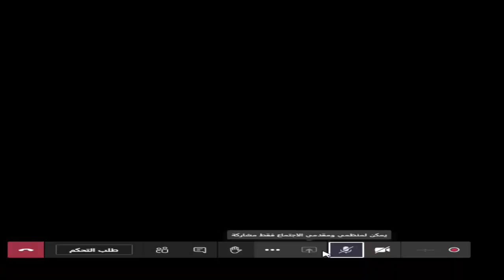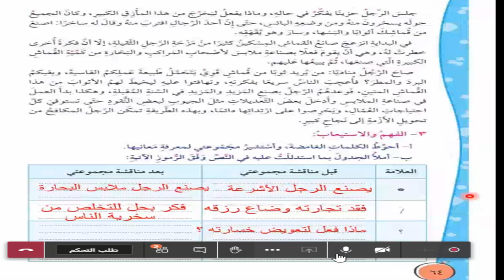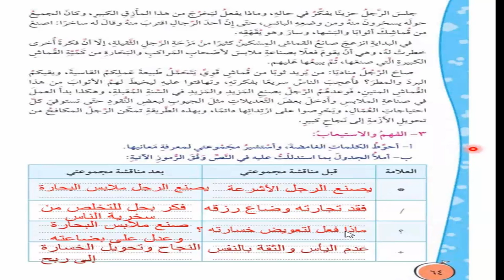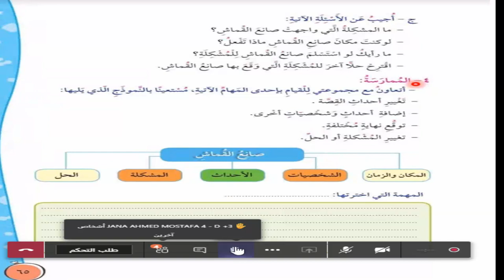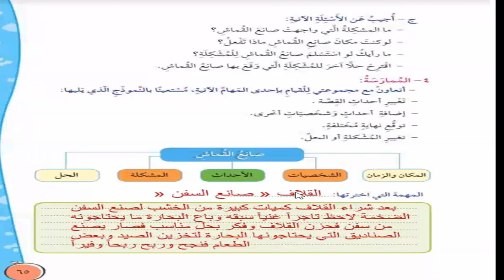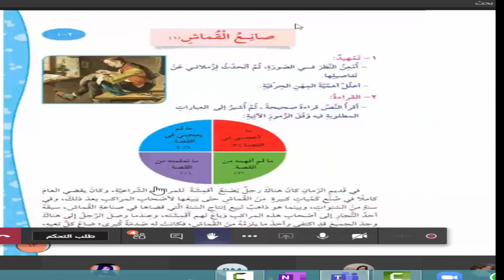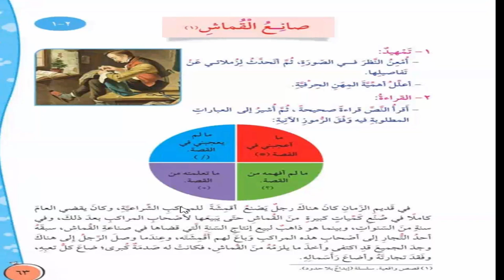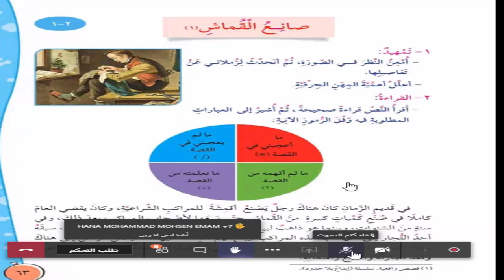عربى الثلاثاء 8 9 صف رابع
مدرسة الراشد الهندية
الصف الرابع